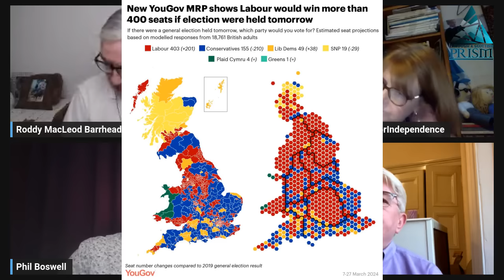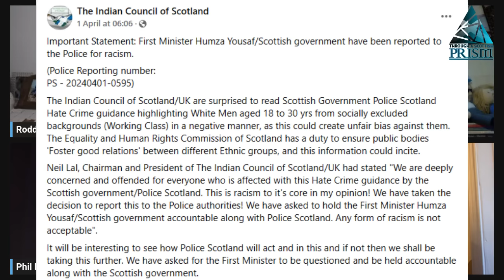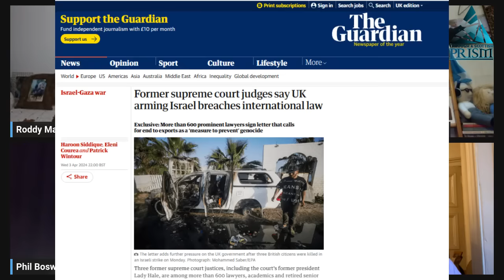Operation Thin skin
No surprise the highly contentious Hate Crime Act is a feature this week having been ridiculed since it came into force on April Fools day of all days